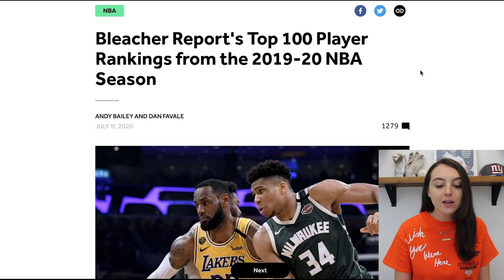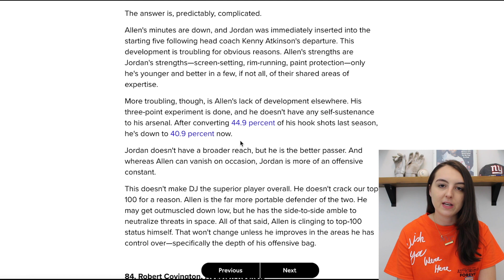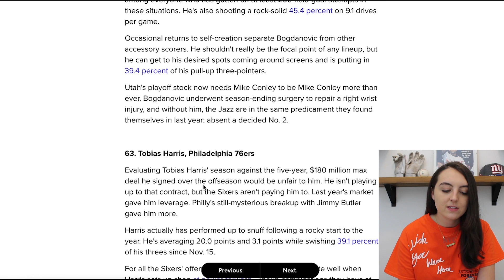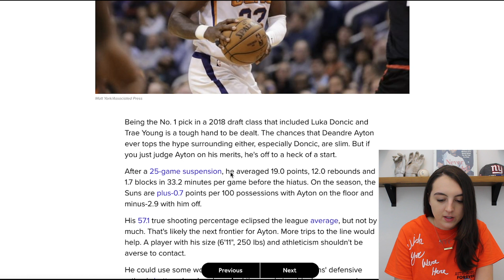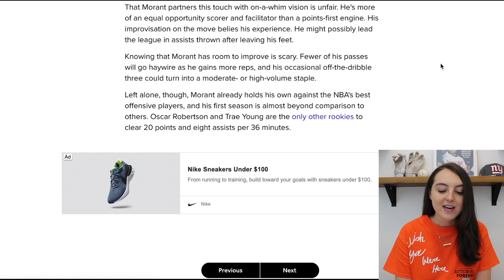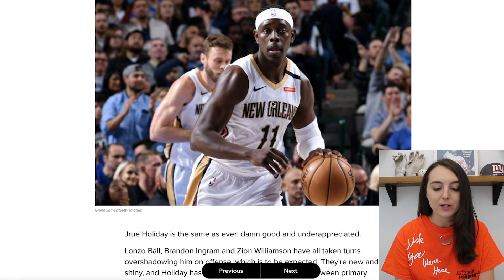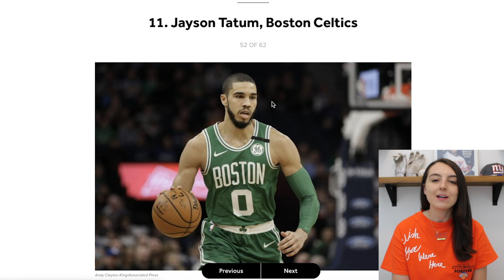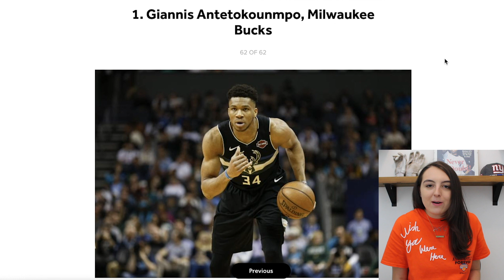REACTING TO THE NBA TOP 100 PLAYERS LIST BY BLEACHER REPORT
REACTING TO THE NBA TOP 100 PLAYERS LIST BY BLEACHER REPORT - In this video, I react to the NBA Top 100 Players List by Bleacher Report. Russell Westbrook spot on this list was way too low!

Timestamps
0:00 Intro
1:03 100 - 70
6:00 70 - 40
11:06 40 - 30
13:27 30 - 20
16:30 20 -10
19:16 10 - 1